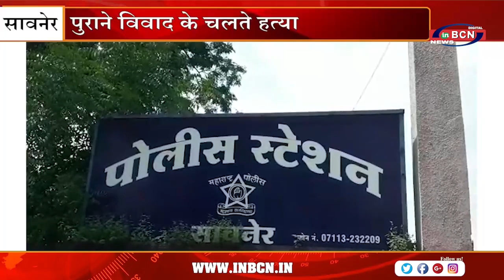पुराने विवाद के चलते हत्या | INBCN NEWS